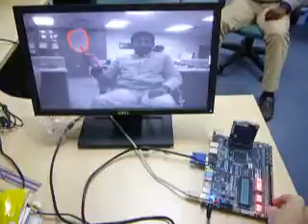Real time frame differencing using FPGA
Platform: DE2-115
FPS: 30fps
Image Size: VGA (640x480pixels)